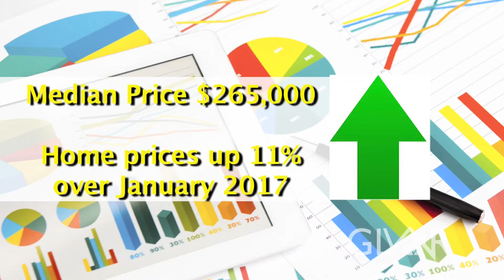GLVAR January 2018 Housing Statistics